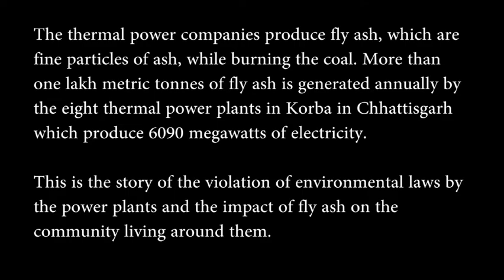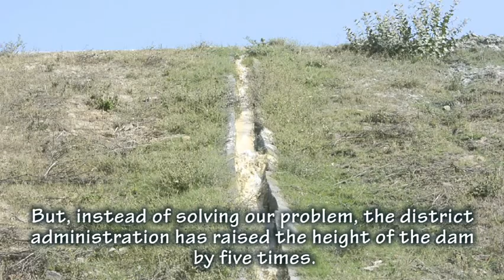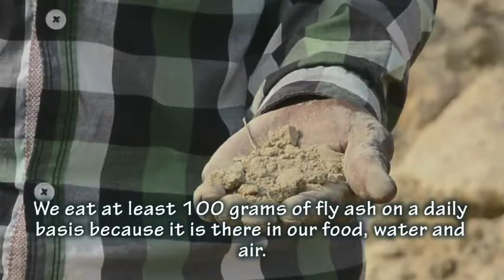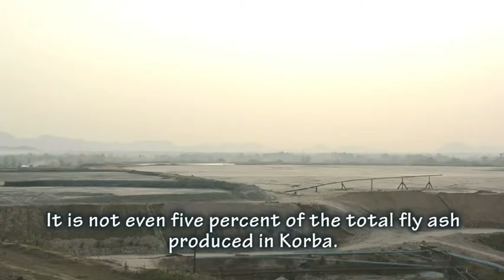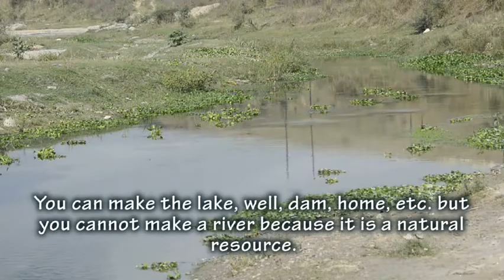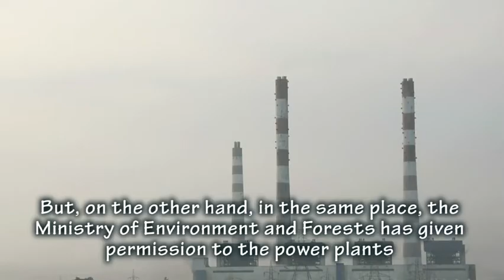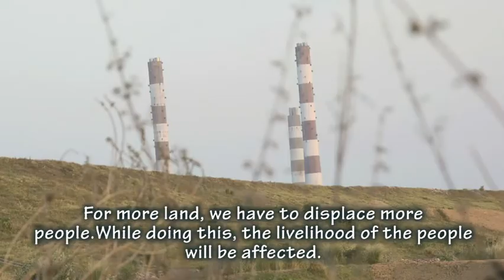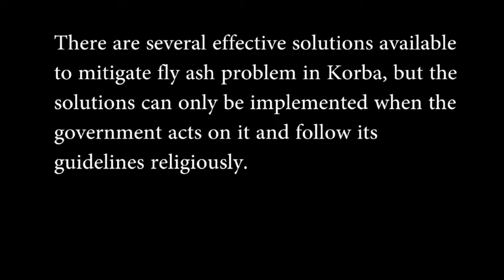Ashes of Power Land--A story of the impact of fly ash in Korba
The thermal power companies produce fly ash, which are fine particles of ash, while burning the coal. More than one lakh metric tonnes of fly ash is generated annually by the eight thermal power plants in Korba in Chhattisgarh which produce 6090 megawatts of electricity.

This is the story of the violation of environmental laws by the power plants and the impact of fly ash on the community living around them.